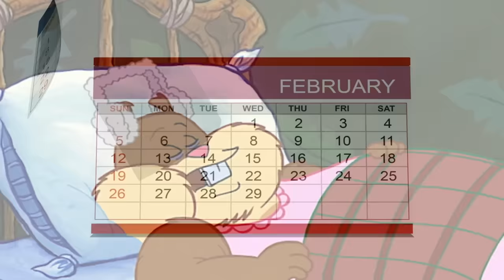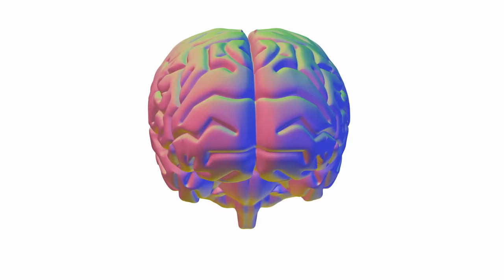Why Does Sandy Cheeks Hibernate? & More Animal Answers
Sandy Cheeks is nuts for hibernation on SpongeBob, but what makes it so great anyway? We explain the answers to all of your science questions. Wanna know why you yawn when someone else yawns? Or why your dog’s nose is always wet? Well with the help of your favorite characters from Henry Danger, School of Rock & Rufus – we’ve got the answers! Got any questions you want answered on the next Nicksplainer? Catch more animal awesomeness on Nick!